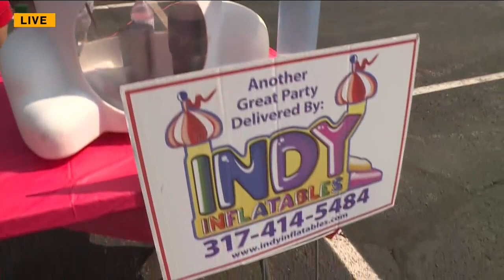Indy Now, June 8th: backyard shenanigans with Indy Inflatables!